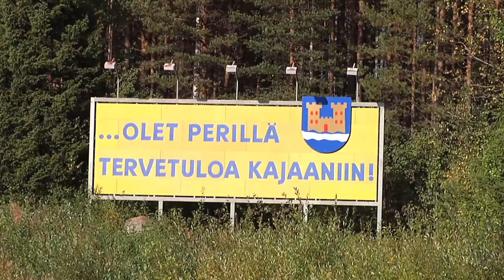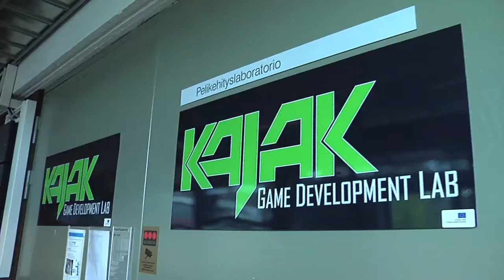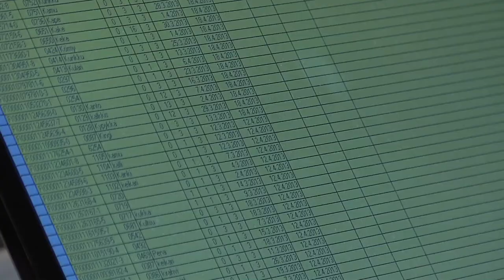EU Suomessa: Mikä maksaa?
Miten EU näkyy Suomessa? Miten EU-rahoitus hyödyttää maamme eri alueita ja suomalaisia? Entä mikä kokemus muutti nuoren Jyrki Kataisen elämää? Katso videoklippimme "EU Suomessa: Mikä maksaa?".